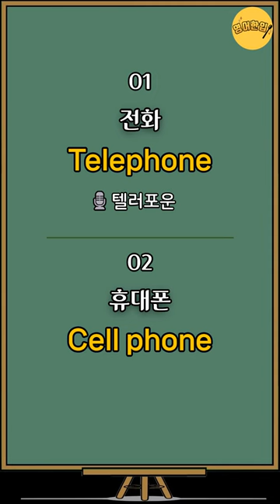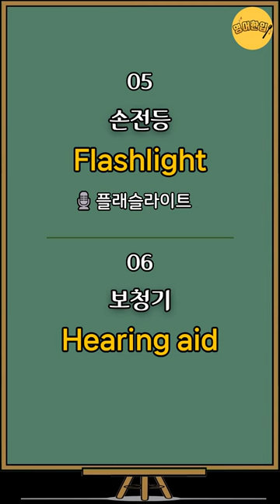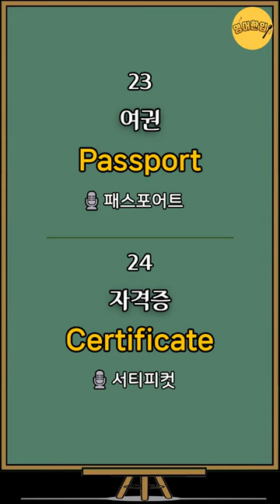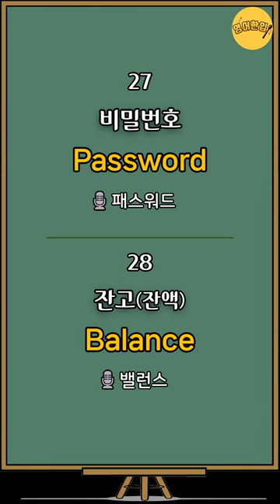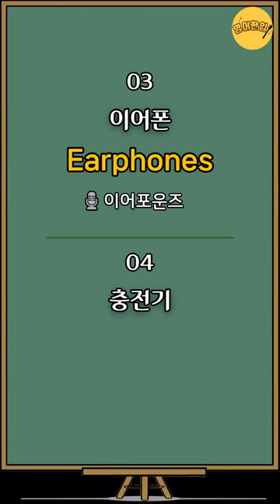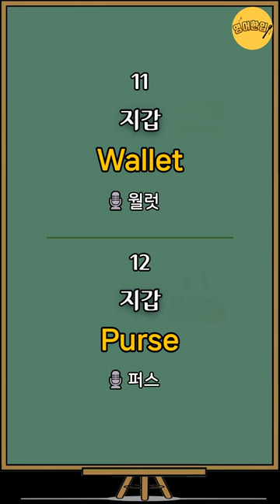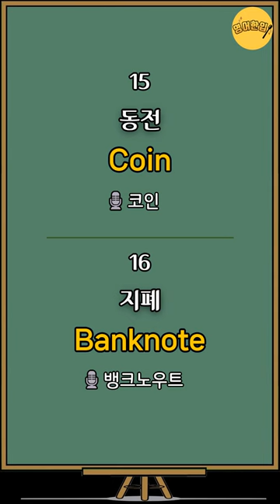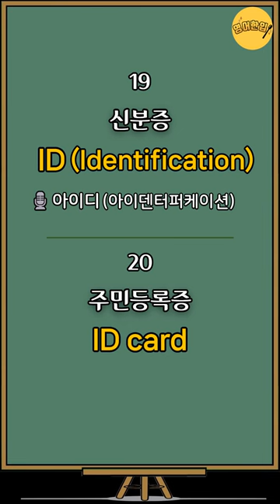[왕초보 영단어 #16] 집 관련 필수영어 단어｜전화..｜왕기초 영어단어｜초간단 영어단어｜필수 영어단어｜생활영어단어｜영어공부｜영어듣기｜쉬운영어｜기초영어 단어장｜그냥 듣기만 하세요